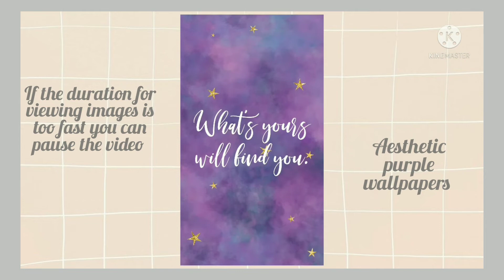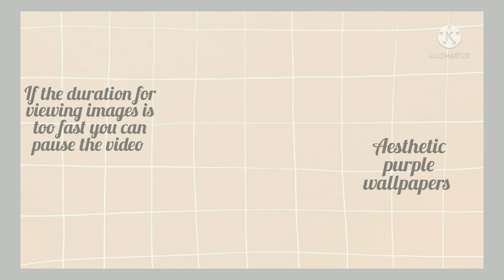aesthetic purple wallpapers | moobcx_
hey guys ,

:- rate my videos out of 10

apps used ~

kinemaster
video guru

byeeew

moobcx_

Shreya